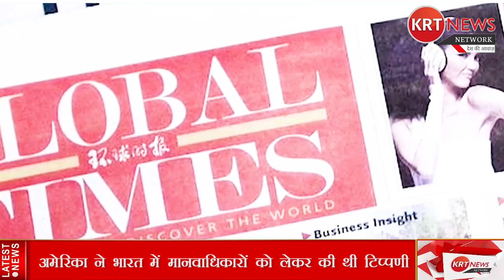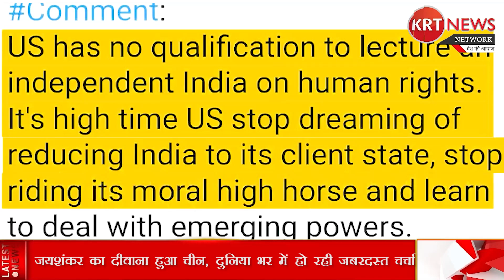अमेरिका की टिप्पणी के बाद अब जयशंकर का दीवाना हुआ चीन, दुनिया भर में हो रही जबरदस्त चर्चा \\ Live